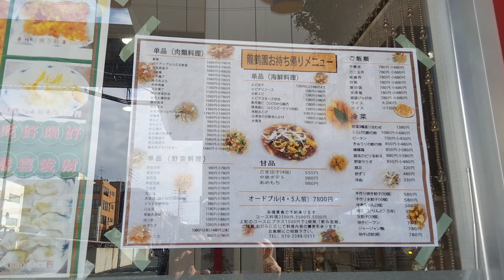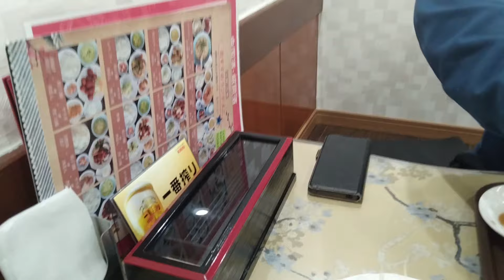[北九州グルメ] これで千円しないのは神！！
店名　中華料理 龍鶴園 片野店
〒802-0064 福岡県北九州市小倉北区片野３丁目１４−３
営業時間　１１：００～１４：３０　１７：００～２２：３０
定休日　なし
最寄りの公共交通機関
モノレール　片野駅
西鉄バス　片野駅